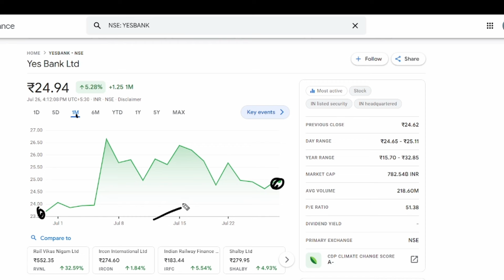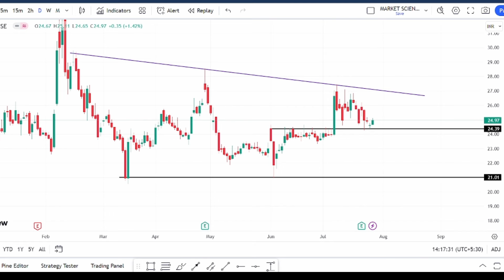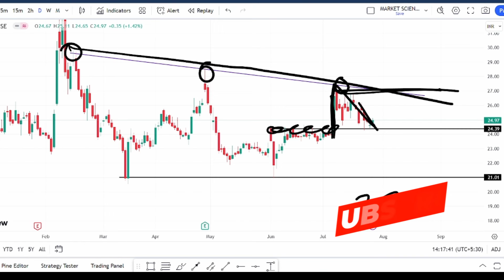yes bank share news | Yes bank latest news | yes bank promoter news today | yes Bank breakout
Topic covered
pnb bank latest news
bank bank crash
psu stock latest news
pnb hold or sell
pnb target